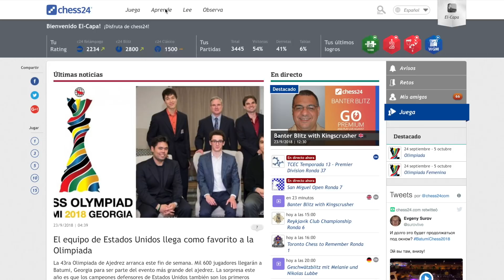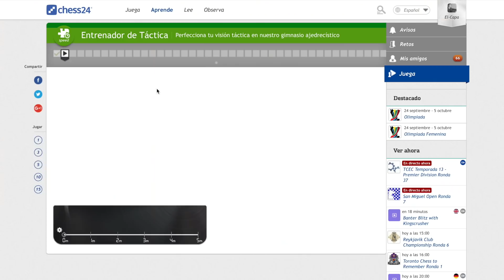¡Pon a prueba tu ajedrez!: Reto 2500 en el entrenador de táctica #10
En el ajedrez unas veces se gana y otras muchas se pierde. Continuamos con nuestro reto de los 2500 y nuestro camino no estará exento de dificultades. El entrenador de táctica de chess24 no nos pone las cosas nada fáciles y tendremos que afinar y mejorar mucho nuestro cálculo si queremos alcanzar la mágica cifra. ¡Anímate y entrena con nosotros!